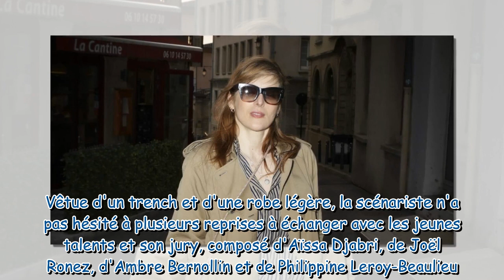Valérie Donzelli en trench et robe à rayures, aux côtés de Philippine Leroy-Beaulieu ultra-concentré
Valérie Donzelli en trench et robe à rayures, aux côtés de Philippine Leroy-Beaulieu ultra-concentrée